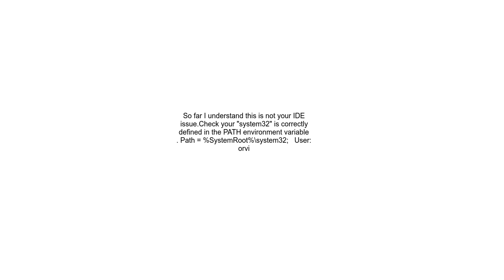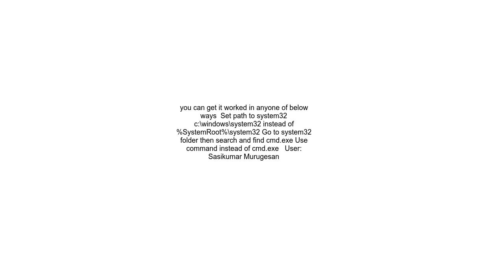&#39;cmd&#39; is not recognized as an internal or external command, operable program or batch file